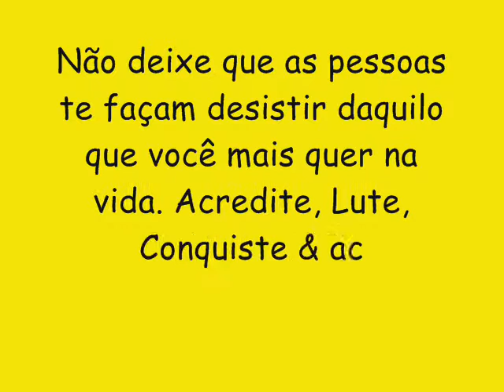A GABIROSKA CD NOVO LANÇAMENTO 2017 - COM ELA EU ESCULACHO